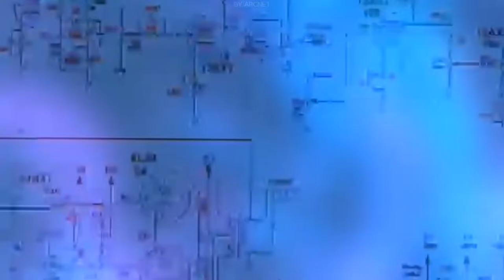Wyvern / Arcnet 아크넷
부족하지만 들어주셔서 감사합니다.
작은 소망으로 좋아요 한 번씩만 부탁드립니다.

It's a small wish, please like it.